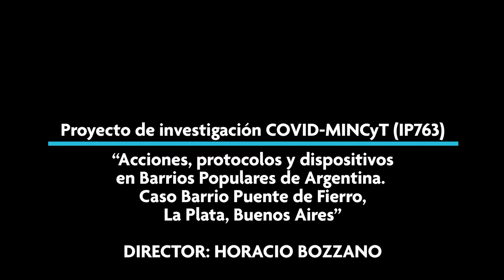Pandemia y organización barrial - Cecilia Godoy